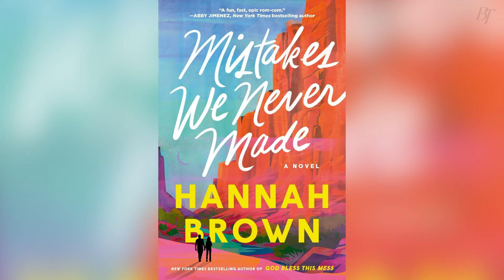Bonus Episode: Mistakes We Never Made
Bonus episode! Hannah of course wanted to sit down with the Better Tomorrow listeners and discuss her debut fiction novel Mistakes We Never Made! Tune in as Hannah talks about her writing process, why she wrote this book, and what she hopes everyone learns from it. Plus, stayed tuned at the end of the episode to hear a sneak peak of chapter 1!

Mistakes We Never Made is now available for purchase wherever you buy books!

“Emma Townsend can sum up her situationship with hot-as-hell romantic red flag Finn Hughes in one word: almost. They almost dated in high school. They almost hooked up after college. They almost took things too far one magical night. Their whole story is one series of “almosts” and “nearlys,” and now they just kind of can’t stand each other. Like, at all.

But this weekend, one of their mutuals is getting married . . . and Emma and Finn will have to pretend they don’t remember how disastrous it was the last time they were in a room together.

Emma’s doing a stellar job of playing it cool—until the bride goes missing. Now, with two days before the wedding, Emma and Finn are hitting the road in a sweet vintage sports car in hopes of salvaging someone else’s happily-ever-after.

Yet somewhere between Emma’s breakfast burrito throw down, a high-stakes kayak chase (it can happen), and an outrageous Vegas detour, these sworn enemies are crossing more than just state lines. As old feelings spark once more, Emma begins to question whether risking your heart is ever really a mistake.”